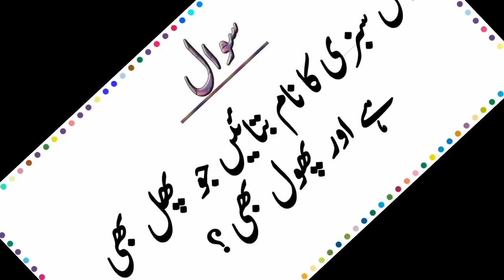national tree of Pakistan | Pakistan ka qomi tree | Riddle Station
This is the one of a kind channel where you will find loads of fun riddles, puzzles, tests and MUCH more!!! These quirky and fun videos keep you entertained and make you SHARPER AND SMARTER!!!
THANKS FOR WACTHING US !